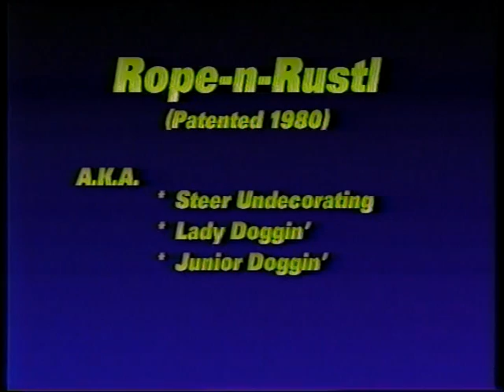The Horns, Steer Undecorating ~ Patented and totally U.S. Made!!!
The Horns, Modified Doggin, Modified Steer Wrestling, Steer Undecorating, Call it what you will! This patented event offers young and old contestants the quickest, safest, and surest outcome over the ribbon, the clock or any other arrangement made to simulate steer wrestling.